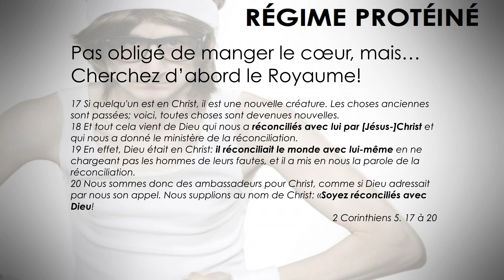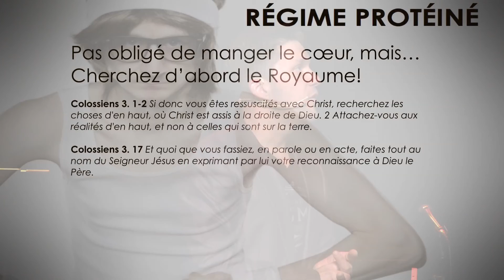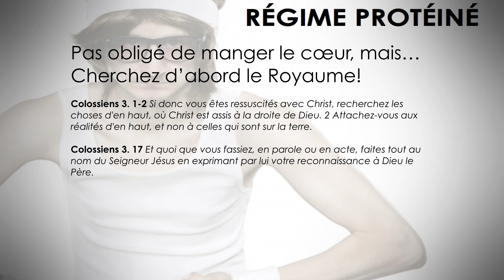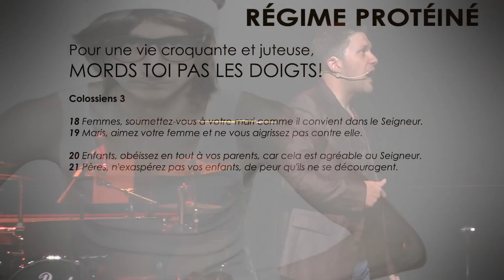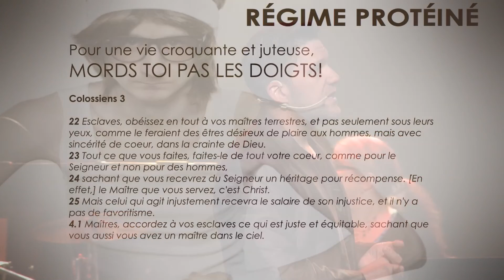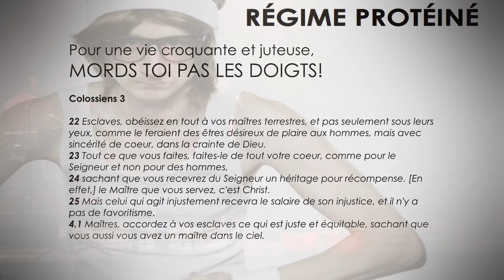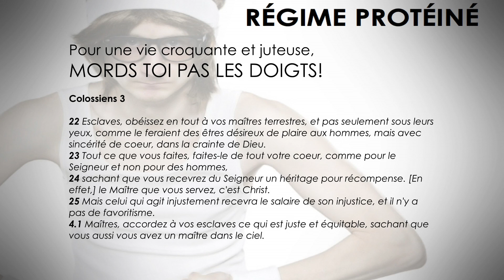Régime Protéiné partie 11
Discours fait le 10 mai 2015 dans le cadre de la série régime protéiné.